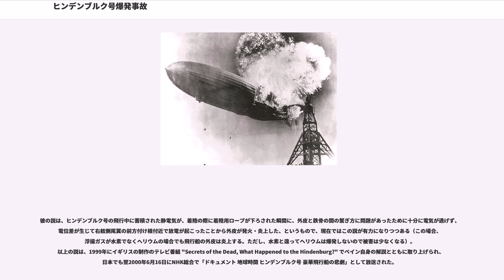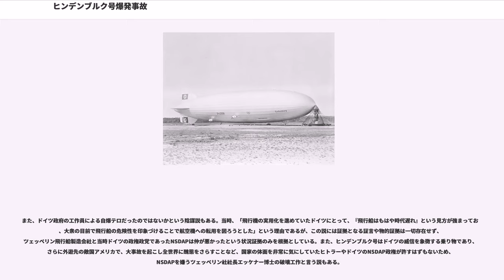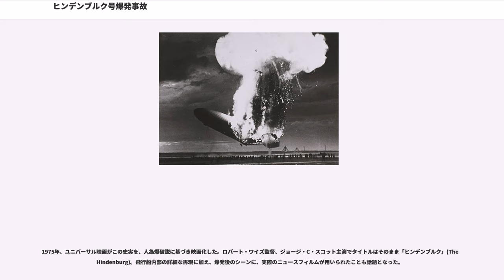ヒンデンブルク号爆発事故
気球・飛行船による航空事故

ヒンデンブルク号爆発事故（ヒンデンブルクごうばくはつじこ、Hindenburg Disaster）とは、1937年5月6日にアメリカ合衆国ニュージャージー州マンチェスター・タウンシップにあるレイクハースト海軍飛行場で発生した、ドイツの硬式飛行船・LZ129 ヒンデンブルク号の爆発・炎上事故を指す。

この事故で、乗員・乗客35人と地上の作業員1名、合わせて36名が死亡、多くの乗客が重症を負った。映画、写真、ラジオなどの各メディアで広く報道されたことで、大型硬式飛行船の安全性に疑問が持たれ、飛行船時代に幕が降ろされるきっかけとなった。

1912年4月14日に起きたイギリスの豪華客船タイタニック号沈没事故、1986年1月28日に起きたアメリカのスペースシャトル・チャレンジャー号爆発事故などとともに、20世紀の世界を揺るがせた大事故のひとつとして知られている。

硬式飛行船の第1号は1900年のLZ1で、1909年には、飛行船による航空輸送を行うツェッペリン飛行船会社が設立された。

硬式飛行船の設計が優れている点は、浮揚用水素ガス袋と、船体構造とを分離した点にある。従来の軟式飛行船は、ガス袋そのものを船体としていたため、変形しやすくなり、高速飛行は不可能であった。硬式飛行船はアルミニウム合金の多角形横材と縦通材で骨格をつくり、張線で補強し、その上へ羽布（麻または綿布）を張って流線形の船体を構成し、ガス袋を横材間に収めた。

このような構造をもつ硬式飛行船は、船体の外形を保持することができ、飛行機よりは遅いものの、駆逐艦には追尾できない高速（特急列車と同程度）を発揮した。飛行船は実用的な空の輸送手段となった。

硬式飛行船の優れたもう一点は、大型化を可能にしたことである。飛行機と違って、ツェッペリン飛行船の浮力は寸法の3乗である体積に比例し、一方、構造重量は「大雑把に球体とみなすと、構造材の量は表面積によると考えれば寸法の2乗に比例する」ので、単純に寸法に比例して搭載貨物を増大できる。

第一次世界大戦中には119隻建造されて、偵察や爆撃などに用いられたが、空爆による軍需工場破壊や国家そのものに与えるダメージだけでなく、空を舞う威圧的な飛行船を見せて敵国の市民の戦意をそぐことも視野に入れられていた。ただし、軍事行動中に撃墜されたものもあり、またそれ以上の数の飛行船が悪天候で遭難した。また、複葉機の台頭に伴い、次第に戦果が挙げられなくなる。

第一次世界大戦後の1928年、ツェッペリン飛行船会社は、LZ127グラーフ・ツェッペリン（ツェッペリン伯）号を建造して、世界一周に成功。このときは日本（茨城県霞ヶ浦）を含めた世界各地に寄港し、各地を熱狂させた。

しかし、そうした硬式飛行船の黄金期は、突如として幕を閉じる。LZ129ヒンデンブルク号は、マックス・ブルス船長の指揮のもと、ドイツ・フランクフルトを発ち（現地時間5月3日20時20分、アメリカ東部時間5月3日14時20分、日本時間5月4日4時20分）、2日半の大西洋横断後、現地時間（アメリカ東部時間）1937年5月6日19時25分（日本時間5月7日8時25分、ベルリン・フランクフルト時間5月7日1時25分）頃、アメリカニューヨーク近郊のニュージャージー州マンチェスター・タウンシップのレイクハースト海軍航空基地着陸の際に、尾翼付近から突如爆発。ヒンデンブルク号は炎上しながら墜落し、乗員・乗客97人中35人と地上の作業員1名が死亡した。

このときの様子は写真・映像及びラジオ中継により記録され、現在も事故直後の様子を知ることができる。また、映像技術の発展に伴い、モノクロ映像だったヒンデンブルク号の映像を処理してカラー化されたものも出ている。

事故発生当時は水素ガス引火による爆発事故ということで、浮揚ガスに水素ガスを用いるのは危険だとする説が流布された。

ツェッペリン社は原因については一切公表しなかったが、濡らした外皮に電流を流して発火させる実験を行い、外皮が事故の原因であるとの結論に達していた。この事実をツェッペリン社が公表しなかったのは、保険金の問題もしくは国家社会主義ドイツ労働者党(NSDAP)の圧力が原因であると考えられている。その後、ツェッペリン...